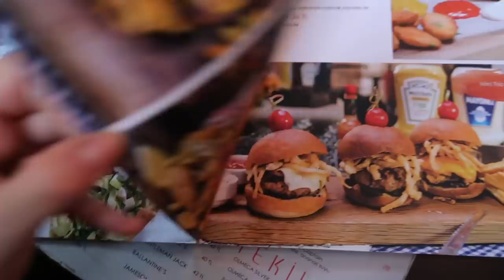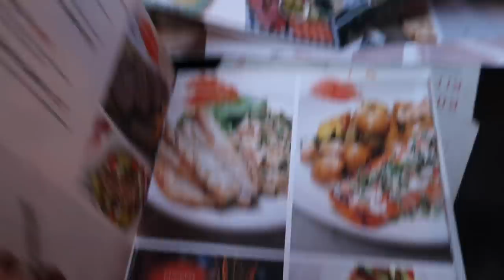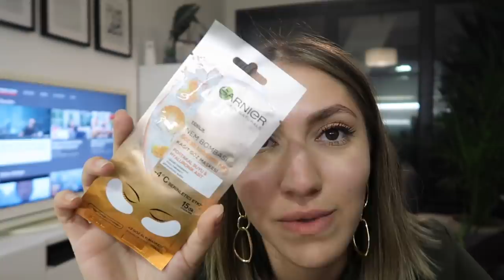O ZAMAN ÖDÜL OLARAK BENDEN SİZE MASKE! | Günlük Vlog 41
Herkese merhaba!
Bugun kısa bir vlogla karşınızdayım ama dediğim gibi bu hafta çok güzel videolar gelecek.
Onlarda da görüşmek üzere!

BANA ULAŞIN

DİĞER VİDEOLARIM